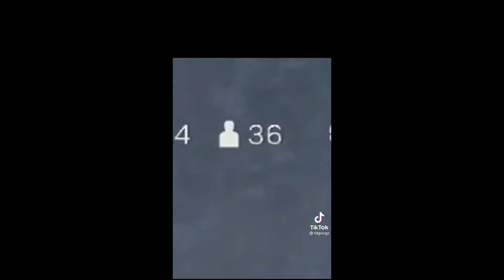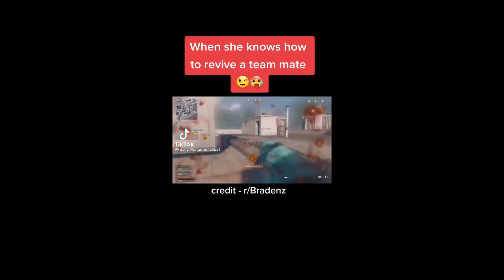Cod Tiktoks last one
Collection of tiktoks from while back montage names at bottom right.